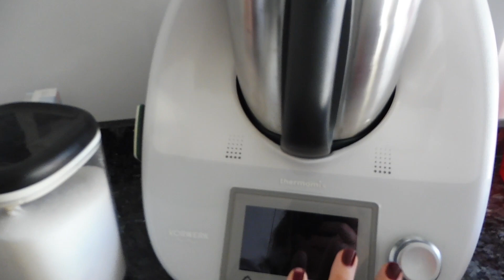Tarta de Piruletas con Thermomix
Hola corazones lindos os dejo esta deliciosa tarta de piruletas que nos deja como unos reyes en cualwuier evento como cumpleaños, aniversario, san valentin , bautizo ... es muy facil de hacer y sale deliciosa !!
Si os gusto la receta dale al like , si no estas suscrito suscribete al canal y activa la campanita para no perderte ningun nuevo video y comparte para que esta nuestra familia crezca!!
Os mando miles de besos y abrazos con todo mi cariño!!
Receta Ingredientes :
 Base
• 200gr. de galletas Digestive
• 100gr. de mantequilla
Mousse
• 500ml. de nata para montar
• 2 yogures griegos
• 100gr. de azúcar
• 7 hojas de gelatina
• 10 piruletas
• 150ml. de agua
• 100ml. de licor de piruletas (El licor se puede encontrar en muchas grandes superficies o incluso encontrarlo por internet, pero en caso de no encontrarlo, para poder sustituirlo, podríais aumentar 100ml. mas de agua y 3 piruletas mas)
Cobertura
• 8 piruletas
• 250ml. de agua
• 4 hojas de gelatina
Base :
Ponemos la galletas en nuestro vaso 15 seg.velo 5 al 10. Incorporamos la mantequilla 30 seg.velo 5 al 10.
Mouse:
Ponemos las piruletas en el vaso, añadimos el agua y ponemos 6m.70 gra.vel 2.Seguidamente añadimos la gelatina,15 seg vel.3,el licor,los yogures,el azúcar 30 seg. Vel 4. Y reservamos. Lavamos el vaso,y ponemos la mariposa, incorporamos la nata y ponemos vel.3 y ya veis vosotros el tiempo.(Tm6 1'5 minutos aprox.) Volvamos a un bol y le vamos añadiendo poco a poco con movimientos envolventes la mezcla reservada.
Cobertura:
Ponemos las piruletas en el vaso con el agua,6 m. 70 grado.vel 2, añadimos la gelatina y y ponemos 15 seg.vel.3